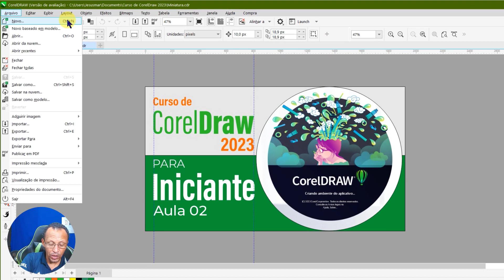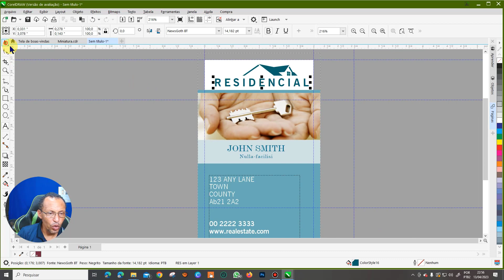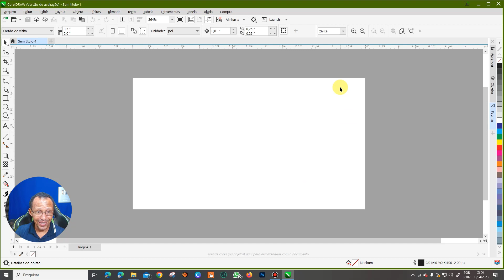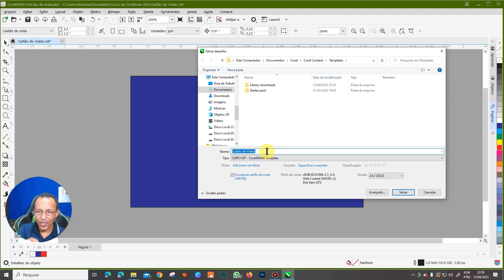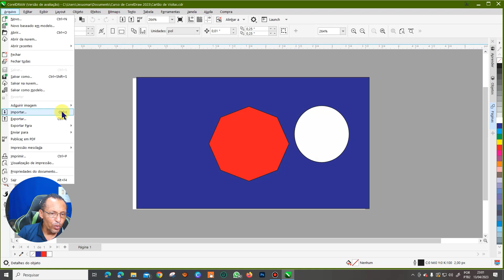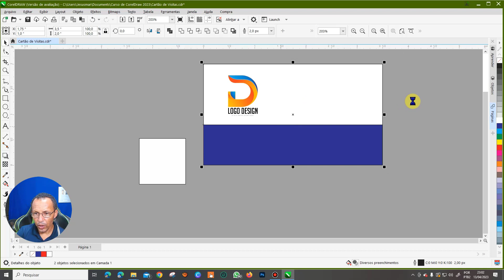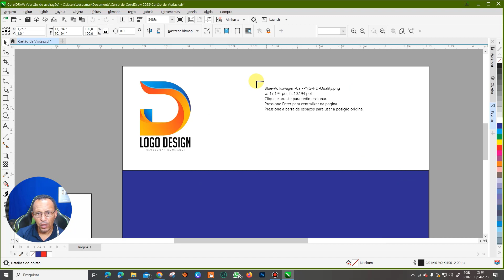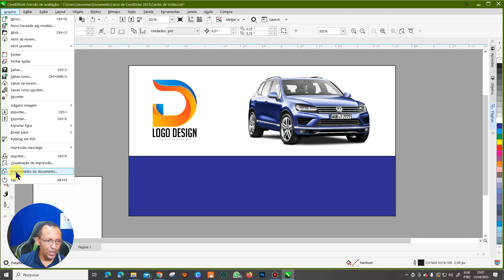Curso de CorelDraw 2023 para iniciantes - Aula 09: menu arquivo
Meus Cursos ♦ Adquira meus Cursos de Design Gráfico Curso de CorelDraw 2023 para iniciantes - Aula 09: menu arquivo, na aula de hoje vamos conhecer o menu arquivo do CorelDraw 2023, é no menu arquivo, que podemos executar tarefas importantes do CorelDraw 2023, Como: Abrir documentos, criar novo documento, salvar, importar, exportar, imprimir, visualizar e configurar impressão no CorelDraw etc.